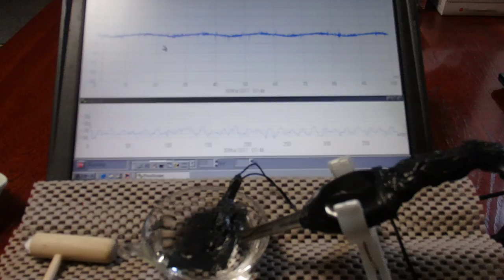オリジナル超音波実験 （超音波システム研究所 ultrasonic-labo）